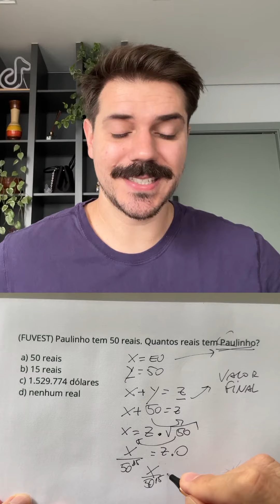DESMISTIFICANDO A MATEMÁTICA